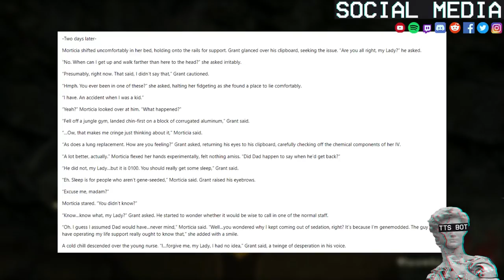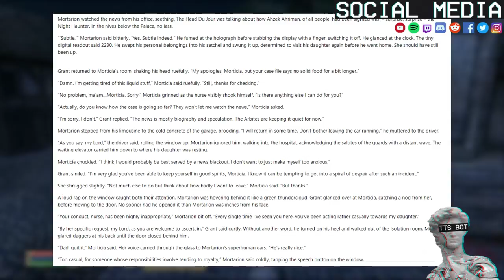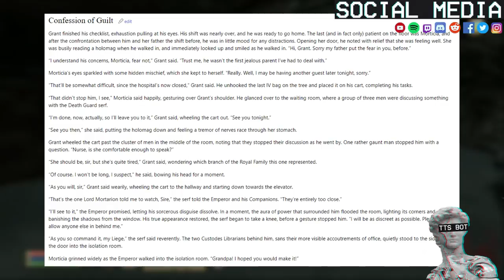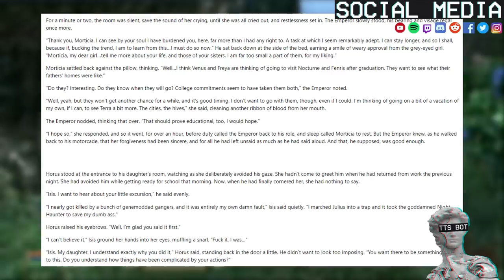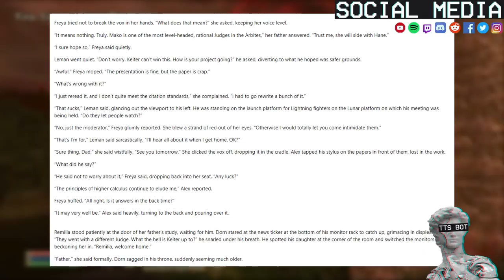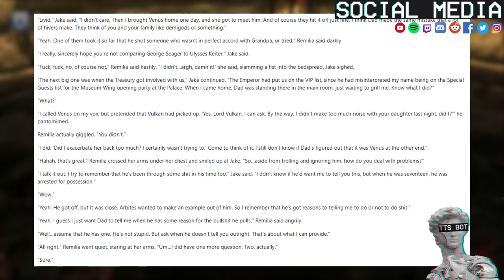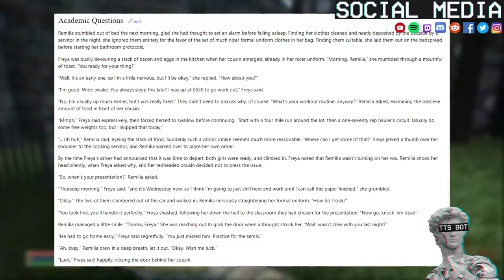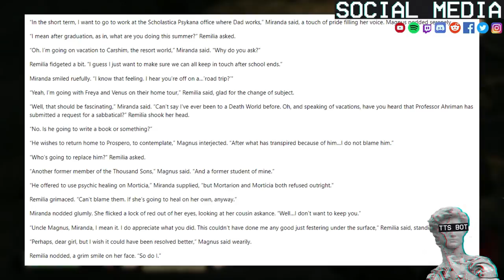Warhammer Anime High #3 | The 40K The Anime | Bleeding OUT